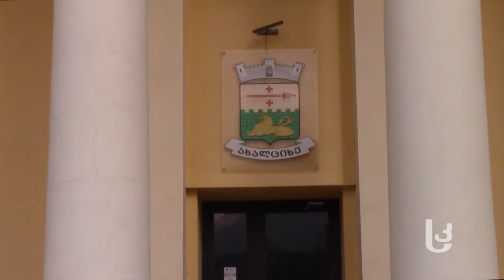წინუბანი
დაბზარული კედელები, გამოცლილი საძირკველი და დაზიანებული სახურავი. ახალციხის მუნიციპალიტეტის სოფელ წინუბანში გიგაშვილების ორსულიანი ოჯახი უკიდურეს გაჭირვებაში ცხოვრობს.